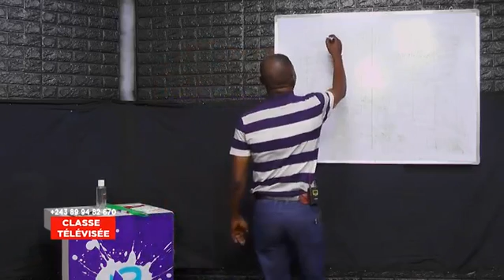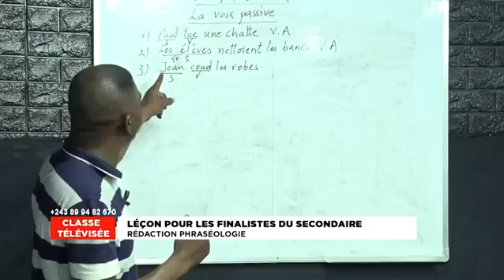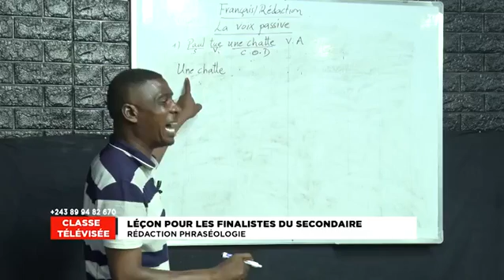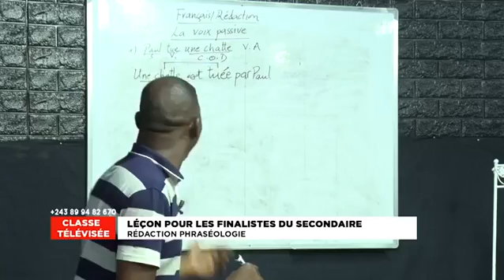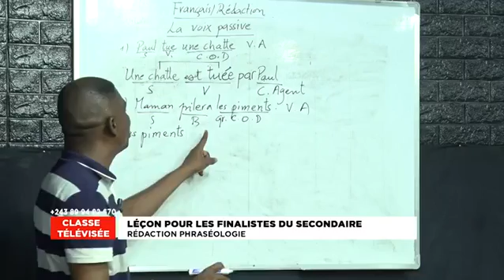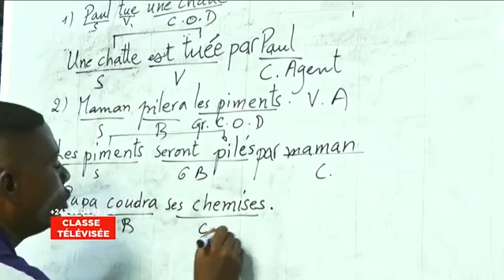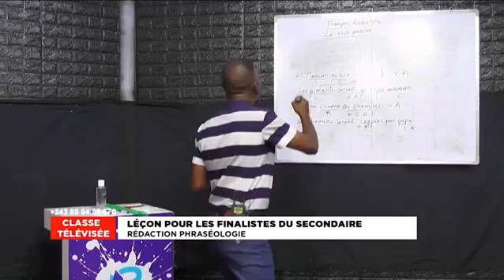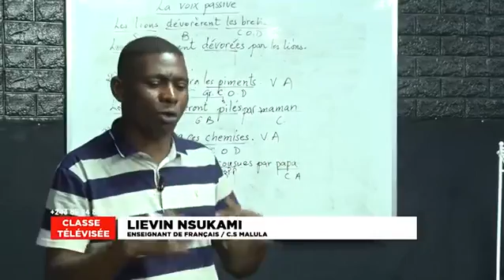Classe Télévisée : suivez la leçon de rédaction phraséologie pour les finalistes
Suivez ce cours télévisée diffusée sur EDUC TV.